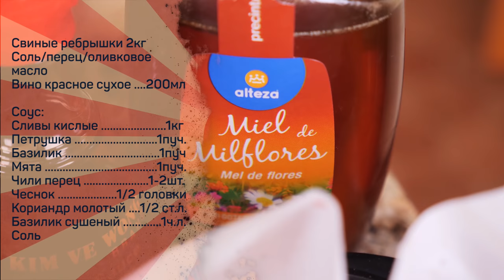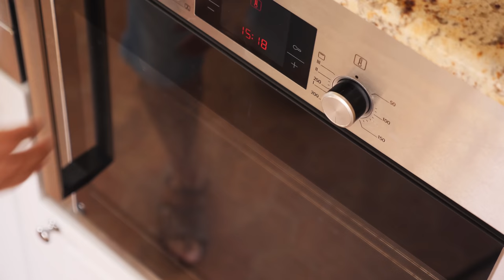Готовим дома соус ткемали и свиные ребра. Рецепт - ЧУМА!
Домашний соус ткемали это просто обалдеть как вкусно!

Свиные ребрышки 2кг
Соль/перец/оливковое масло

Глазурь:
Соевый соус
Мед
Чили перец
Винный уксус
Томатная паста

Соус:
Сливы кислые 1кг
Петрушка 1пуч.
Базилик 1пуч
Мята 1пуч.
Чили перец 1-2шт.
Чеснок 1/2 головки
Кориандр молотый 1/2 ст.л.
Базилик сушеный 1ч.л.
Соль

Произведение «Готовим дома соус ткемали и свиные ребра. Рецепт - ЧУМА!» созданное автором по имени Дмитрий Fresco, публикуется на условиях лицензии «Attribution-NonCommercial-NoDerivs» («Атрибуция — Некоммерческое использование — Без производных произведений») 3.0 Непортированная.